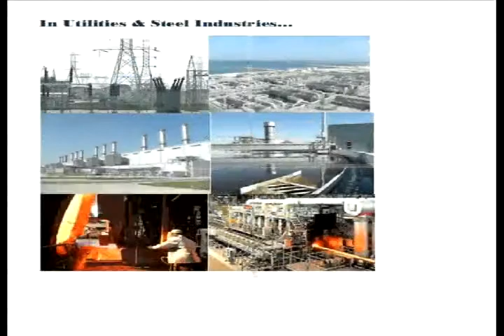Al Bilad Customer Engagement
Al Bilad Arabia - Customer Engagement : How we help our customers to get their right solution from us